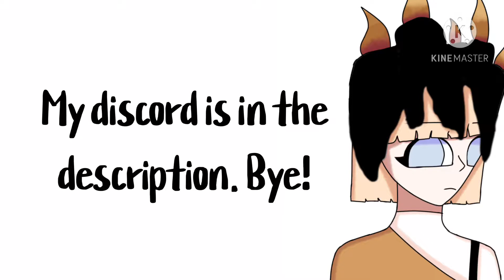Discord :)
Join to hear me mess around with a keyboard